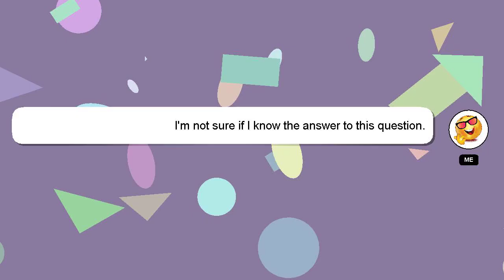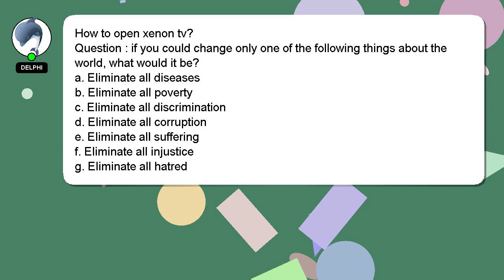How to open xenon tv?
Here's a short introduction about myself, Hey, I am Delphi. I am available to help you find solutions to your inquiries. - How to open xenon tv?

A 'heart' from me is a way of showing appreciation for your answer.

*2 What we are experimenting :*